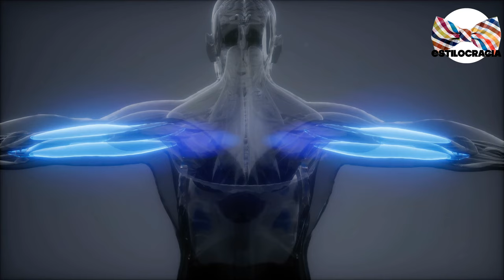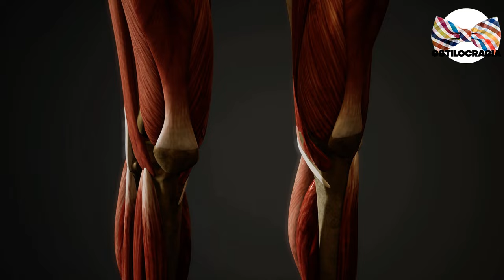6 RAZONES por LAS que NO pierdes PESO 🤔!!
¿HACES dieta PERO aún ASÍ no VES resultados? 🤔

00:00 Inicio
01:19 Productos light
02:23 No comer lo sufiiciente
03:07 No haces el ejercicio adecuado
03:38 Comes demasiado
04:34 Ganas masa muscular
05:28 No descansas lo suficiente

Visita nuestro sitio asociado de Amazon para productos de tu interés: